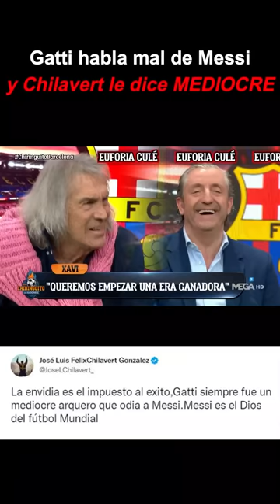GATTI HABLA MAL DE MESSI Y CHILAVERT LE DICE MEDIOCRE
APOYANOS CON TU DONACION DE 1 DOLAR DANDO CLIC EN EL BOTON UNIRSE